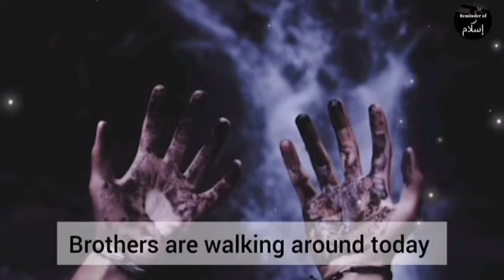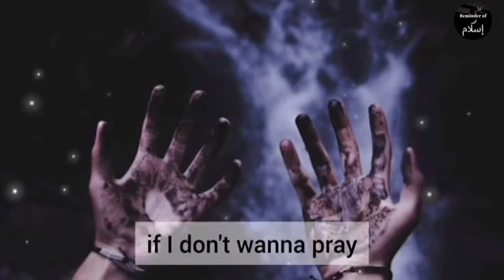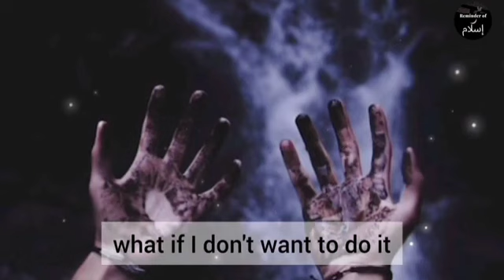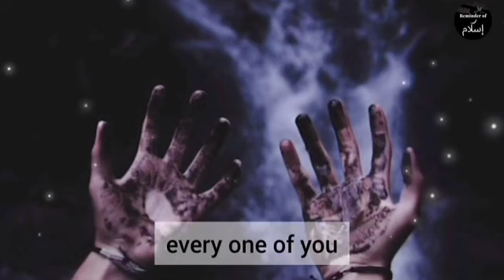Every Single Muslim_has_this_Disease%21___Powerful_Remi nder_by_Muhammad_Hoblos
Every Single Muslim_has_this_Disease%21___Powerful_Remi nder_by_Muhammad_Hoblos(360p).mp4